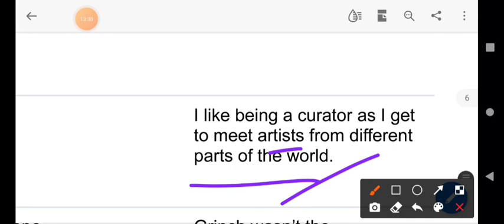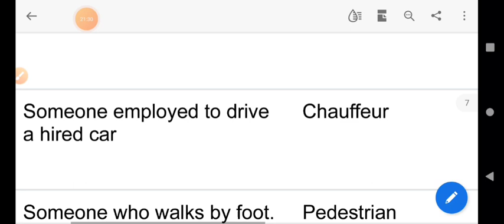One Word Substitutes Part-5